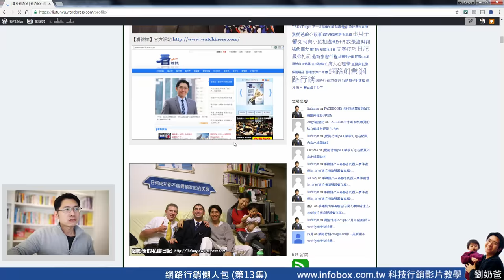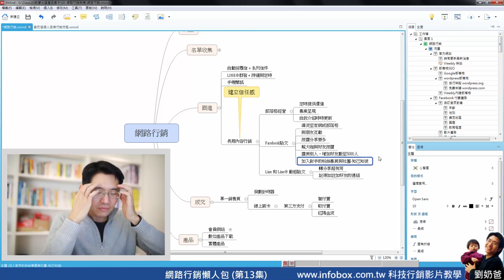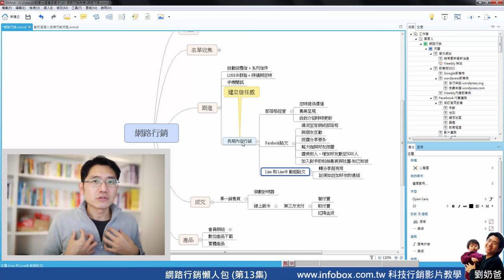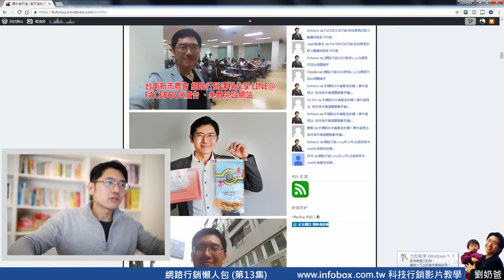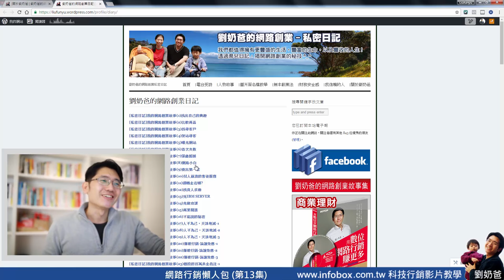網路行銷懶人包(13) 持續收入的行銷技巧